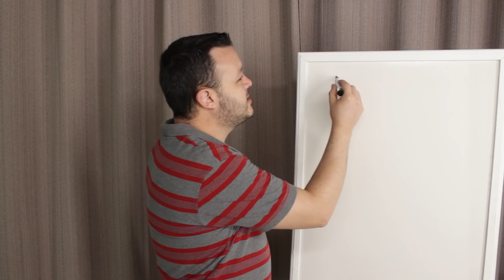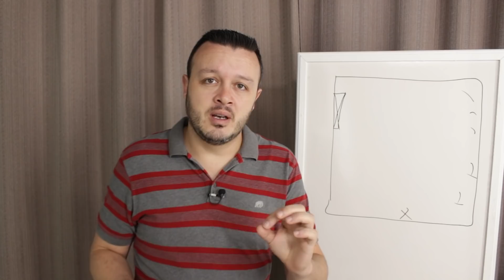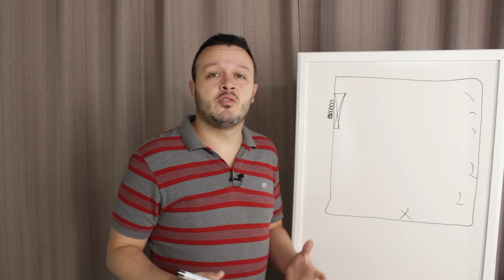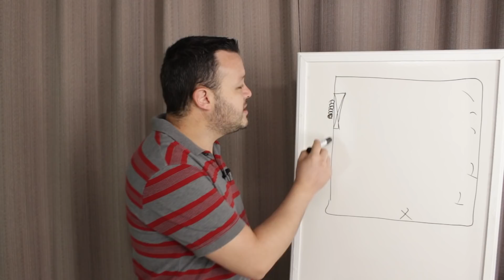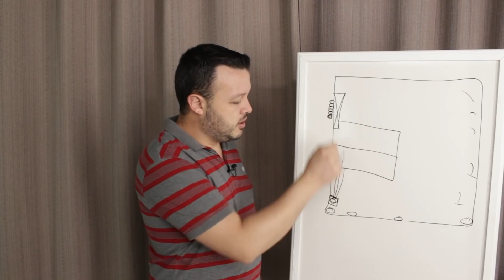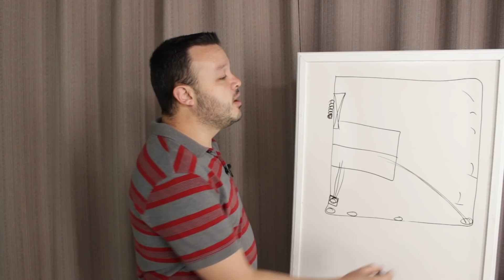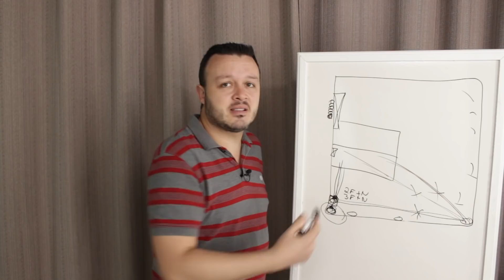99% dos Eletricista Já Fizeram Isso!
👷🏻‍♂️ ➡️ Link do Meu Curso de Eletricista

99% dos Eletricista Já Fizeram Isso!

Conheça o Meu Canal Pessoal aqui 👉:  @Leônidas Borges Produções